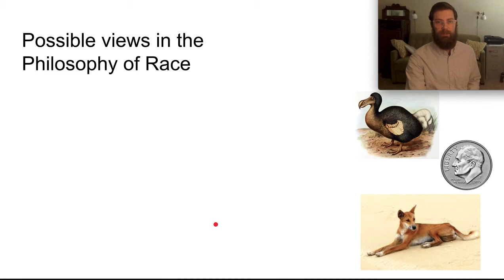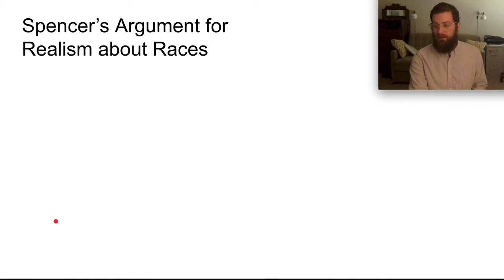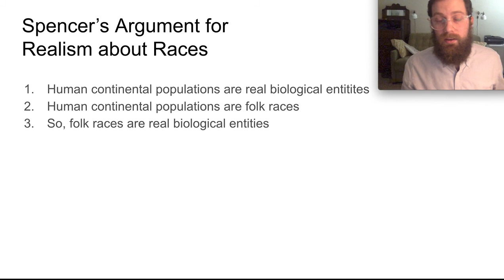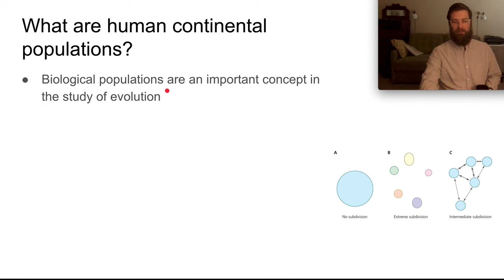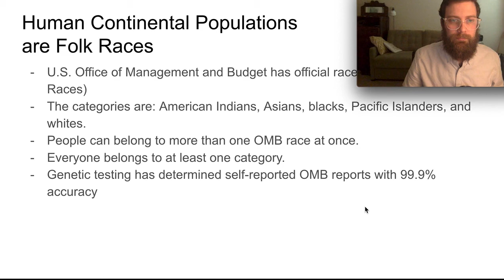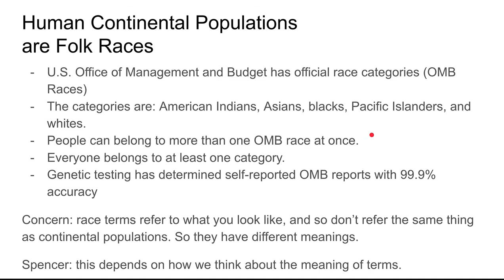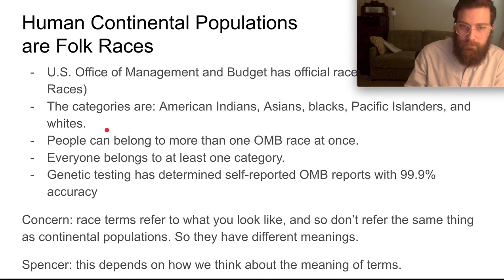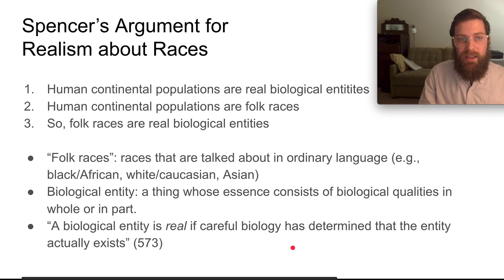Discussing Spencer's "Are Folk Races Like Dingoes, Dimes or Dodos?"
April 21, 2020 - Discussing "Are Folk Races Like Dingoes, Dimes, or Dodos?" by Quayshawn Spencer for PHI 215 at GTCC